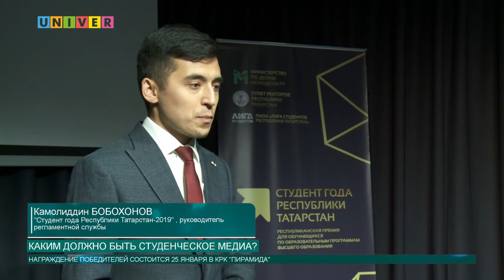Каким должно быть студенческое медиа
Ежегодно молодежная организация "Лига студентов Республики Татарстан" проводит республиканскую премию "Студент года". За 15 лет существования премия стала одним из самых ожидаемых событий в жизни студенчества Татарстана. В этом году студенты будут отмечены в 18 номинациях, две из которых были представлены в Казанском университете